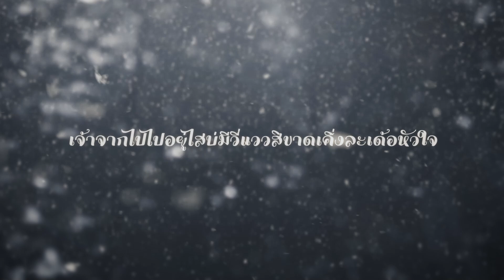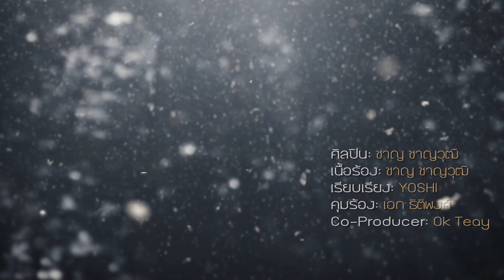ฟิลมันมา - ชาญ ชาญวุฒิ【Official Lyric Video】Prod. by YOSHI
ศิลปิน: ชาญ ชาญวุฒิ
เนื้อร้อง: ชาญ ชาญวุฒิ
เรียบเรียง: YOSHI
คุมร้อง: เอก ธิติพงศ์
Mix & Masterring: YOSHI
Co-Producer: Ok Teay

🅾️ Lyrics: เนื้อร้อง
มันกะเจ็บจนเว้าบ่ออก มันเลยบอกผู้ได๋บ่ได้
ตั้งแต่มื้อที่เจ้าจากไป จากไกลบ่ย้อนคืนมา
มันกะจุกในใจสุมื้อ สิเฮ็ดจังได๋กับน้ำตา
ที่มันร่วงลงมา มันไหลลงมาวันที่บ่มีเจ้านั้น

โอ๊ยคนยังฮักนั้นมันสิตายนำแล้ว
เจ้าจากไปไปอยู่ไสบ่มีวี่แวว
สิขาดเคิ่งละเด้อหัวใจ

ฟิลมันมา น้ำตากะไหลริน
เมื่อได้ยินเพลงฮักที่เจ้า
เคยเว้าเคยร้องให้ฟัง
น้ำตาย้อยเป็นทาง
ได้แต่ครางนำเพลง
วันที่เจ้าเคยเบิ่งแยง เคยฮักกัน
โดนส่ำได๋หัวใจบ่เคยลืม

เจ้ากะฮู้ว่าอ้ายมันอยู่บ่ได้ถ้าเป็นจังซี่ โอ๊ย..คนดี
ทิ้งกันไปแสนไกล เจ้าไปอยู่ไสอยู่ไสล่ะนาง..เอย
มีแต่ภาพทรงจำกับรูปของเจ้าที่ยังบ่เคยลบ
เมมอยู่ในสมองกะมีแต่น้องย้อนฟิลมันมา

โดนส่ำได๋ใจอ้ายบ่เคยลืม